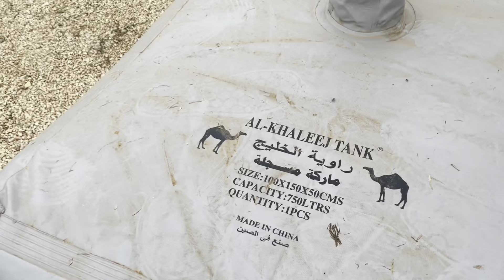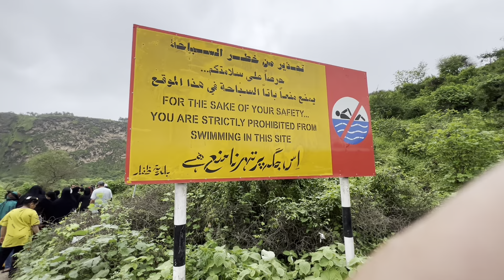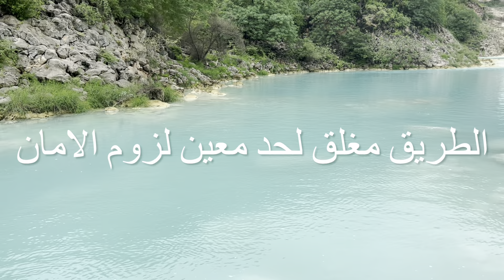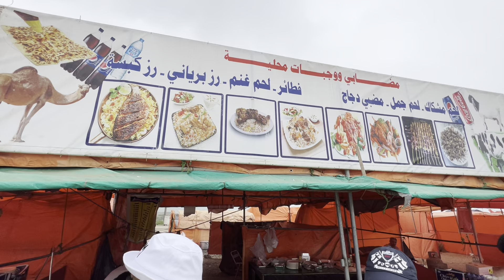( 36 ) صلالة شلال وادي دربات بمحافظة ظفار، خريف صلالة سلطنة عمان الجزء 8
رحلة إلى ولاية صلالة العمانية 2022.
شلال وادي دربات بمحافظة ظفار، خريف صلالة سلطنة عمان.

ومشاهدة الأجزاء القادمة إن شاء الله